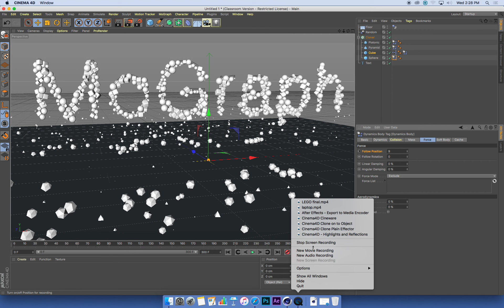04 Cinema4D Xpresso